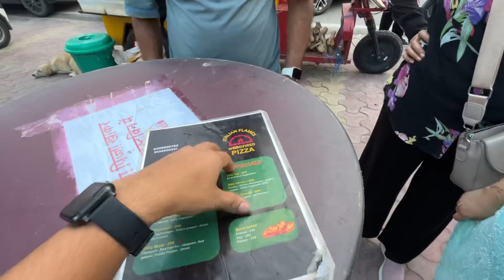वायरल बुखार से सब परेशान हैं | pahadi Bheji Vlogs